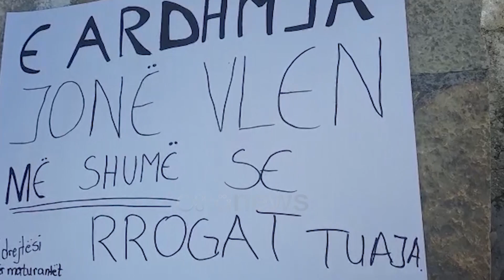Maturantët kërkojnë rishikim të shpërndarjes së pikëve për Matematikën, QSHA: S'ka gabim shkencor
Provimi i matematikës i ka ngritur maturantët në një protestë para Ministrisë së Arsimit dhe Qëndrës për Shërbime Arsimore. Prej andej ata kërkuan rishikimin e shpërndarjes së pikëve, duke pretenduar se testi ishte i vështirë. Nga ana tjetër institucionet arsimore hedhin poshtë pretendimet e tyre, por nuk përjashtojnë mundësinë për një rishikim të nivelit të pyetjeve.

30 minuta para se maturantët të protestonin për vështirësitë që hasën në provimin e matematikës, Qendra për Shërbime Arsimore doli në një konferencë për të sqaruar pretendimet e tyre.

QSHA sqaroi se provimi i ishte i një niveli mesatar, dhe se pyetjet nuk kishin asnjë gabim shkencor.

"Në test nuk ka asnjë pyetje që ka një gabim shkencor, nuk ka asnjë pyetje që të jetë jashtë programit orientues të Maturës Shtetërore .Testi i maturës ishte në pajtueshmëri me programin e maturës të miratuar në nëntor 2020. Përmbante pyetje të nivelit të parë, të dytë dhe të tretë. Dy nivelet e para kishin nga 24 pikë ndërsa niveli i tretë dhe ai më i vështiri ka pasur 12 pikë. Nuk ka vend për tu shqetësuar. Dhe për 10 janë 4- 5 pikë që e bëjnë diferencën."

Në çdo rast garancia sipas drejtuesve të Qendrës për Shërbime Arsimore është te sistemi i pikëzimit dhe vlerësimit.

 “Sot ka nisur procesi i korrigjimit dhe korrigjuesit janë informuar se edhe nëse do të ketë një zgjidhje të dytë alternative e saktë shkencërisht do vlerësohet. Testi përmban 12 pikë nga niveli i tretë. Nga këto 5 pikë bëjnë diferencën nga 9 dhe 10. “Nuk mund të marrin të gjithë 10 në matematikë. 4 pikëshi do të bëjë diferencën”.

Gjithashtu nga QSHA u bë e qartë se do të ketë rishikim të pikëve te ato pyetje ku janë përgjigjur me pak se 20 përqind e maturantëve.

"Nëse rezulton që një pyetje vërtet mund të ketë kaluar pritshmëritë tona atëherë në këtë moment ne do të bëjmë verifikimin e saj."